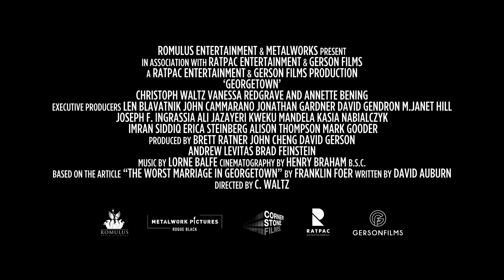GEORGETOWN | Official Trailer | Paramount Movies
Now available on Digital and on Demand

Academy Award® Winners Christoph Waltz (Django Unchained), Vanessa Redgrave (Julia) and Academy Award® Nominee Annette Bening (American Beauty) deliver “outstanding performances” (Oleg Ivanov, Slant Magazine) in this thrilling true story filled with twists, turns, and political turmoil. Waltz stars as Ulrich Mott, an eccentric and smooth-talking social climber who seems to have everyone in Washington, D.C. wrapped around his finger. But when his wealthy, well-connected and much older wife (Redgrave) turns up dead in their home, her daughter Amanda (Bening) suspects Ulrich may not be all that he seems as the police investigation begins to uncover a larger deception that goes far deeper than anyone ever imagined.

Featuring: Christoph Waltz, Vanessa Redgrave, Annette Bening, Corey Hawkins, Laura de Carteret